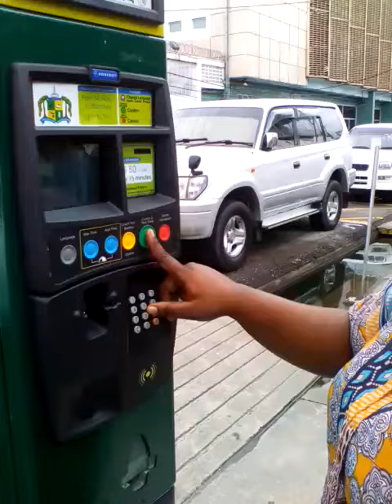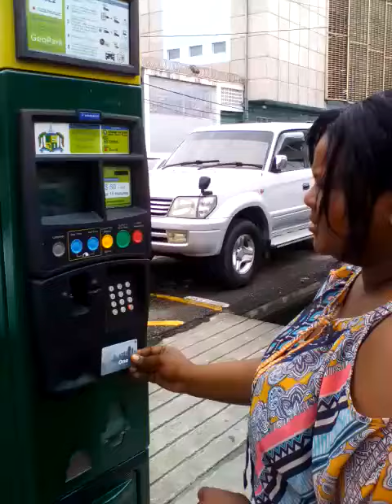All smiles for the Parking Meter!!!